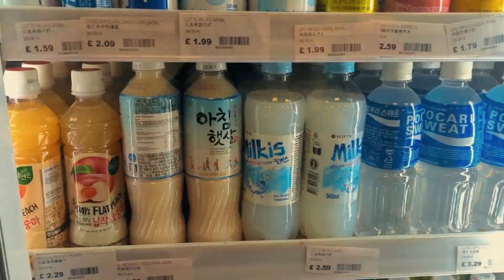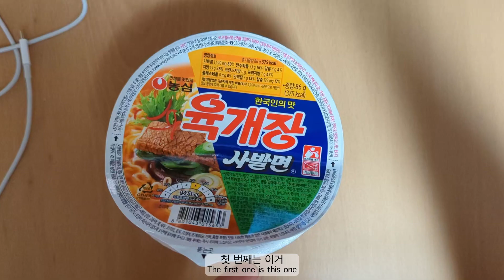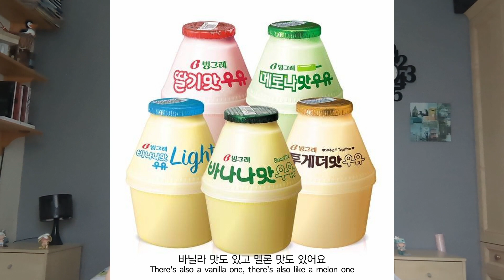The Taste of Korea | 한국의 맛 | Busan & Seoul Food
The taste of Korea. K-bbq, tteok-bokki, hotteok, gimbab and more. While living in Busan as an international exchange student and making frequent trips to other cities like Seoul, I tried lots of authentic Korean food. In this video I attempt to list my favourites.
As a new member of the kinfluencer program, I am going to try to upload at least 1 video every month and I will be attempting to branch out my style a little bit. Please get really involved in the comments and let me know what kind of videos you'd like to see in the future!

부산에서 유학 교환학생으로 살면서 서울과 같은 다른 도시를 자주 여행하면서 정통 한국 음식을 많이 먹어봤다. 이 비디오에서 나는 내가 가장 좋아하는 것을 나열하려고 시도한다. K-인플루언서 프로그램의 새로운 멤버로서 매달 최소 1개 이상의 영상을 올리도록 노력할 것이며, 제 스타일을 조금 더 발전시켜 나갈 것입니다. 앞으로 어떤 영상을 보고 싶은지 알려주세요!

Music from Uppbeat (free for Creators!)

Copyright ⓒ Ministry of Culture, Sports and Tourism